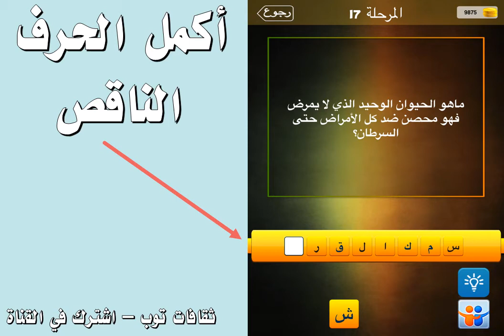ما هو الحيوان الوحيد الذي لا يمرض فهو محصن ضد كل الامراض حتى السرطان ؟